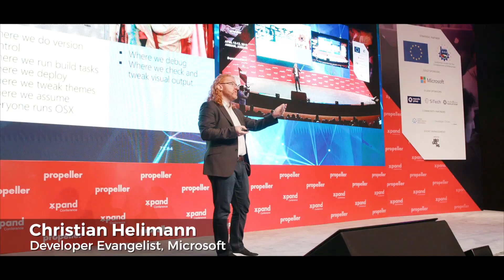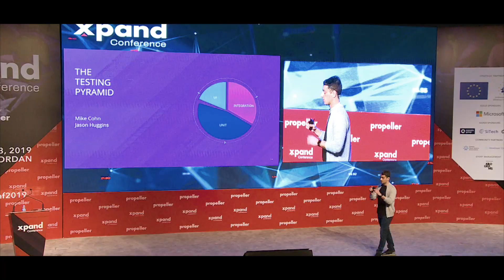Xpand 2019 Highlights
We were joined by hundreds of Jordanian builders and software engineers in an event that was about knowledge transfer, elevation of our abilities and the next 10 years in Jordan's technology scene.